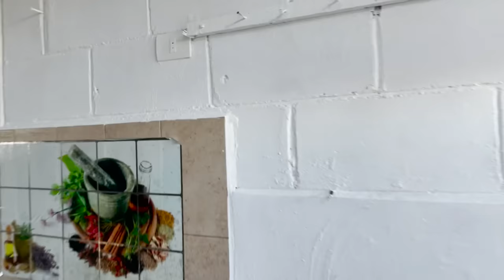CONOCE LA CASA DE WILLY Y JEAN 🏠 AYUDANDO SOÑADORES 🙏🏻 / Grillo La Duda